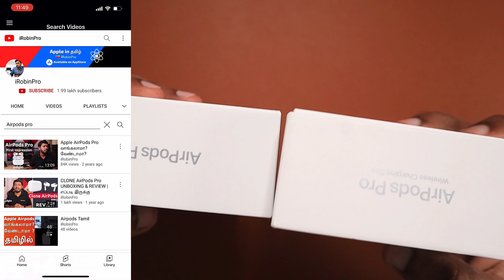AirPods Pro 1 vs 2 🔥 Design & Comparison மற்றும், என்ன வித்யாசங்கள்?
Apple AirPods Pro 1st Generation vs 2nd Generation. Design & Comparison between Airpods Pro 1st Gen and 2nd Gen with Closer look. Sharing my thoughts in this Episode.